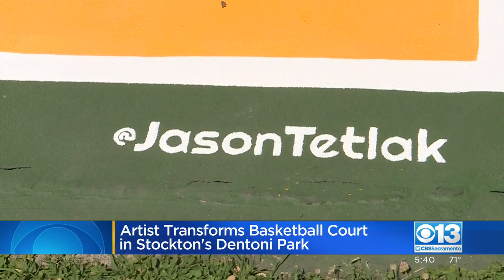Mural On Basketball Court Helps Spruce Up Stockton's Dentoni Park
A basketball court in Stockton has been transformed into a beautiful piece of art. Jason Tetlak is the artist. He's been painting murals across the country.